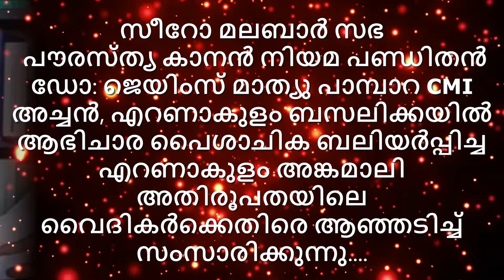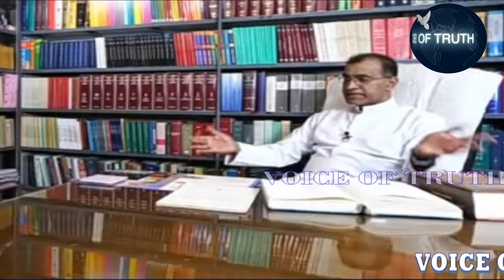എറണാകുളത്തെ 37 വൈദീകരെ മഹരോൺ ചൊല്ലുവാൻ വത്തിക്കാൻ തയ്യാറെടുക്കുന്നോ? സഭാ നിയമങ്ങൾ എന്താണ് പറയുന്നത്?